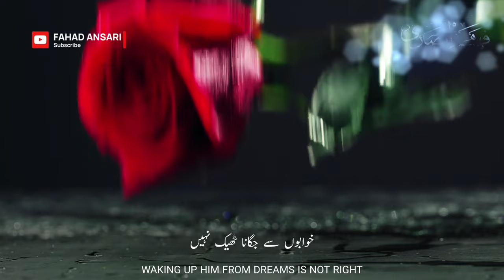Beautiful Nasheed WhatsApp Status | Jo Ishq Ki Bazi Haar Gaya | Promise Of Loyalty | Abdul Hadi | HD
Beautiful Islamic Nasheed Status | Jo Ishq Me Haar Gaya | Who Lost The Love | HD

he who lost the game of love.
he who forgot the promise of loyalty.
to let the promise breaker one again.
live in this heart is not right.
the one submerged in love and loyalty.
waking up him from dreams is not right.

Jo Ishq Me Haar Gaya, Dil Ki Duniya | New Status | Abdul Hadi